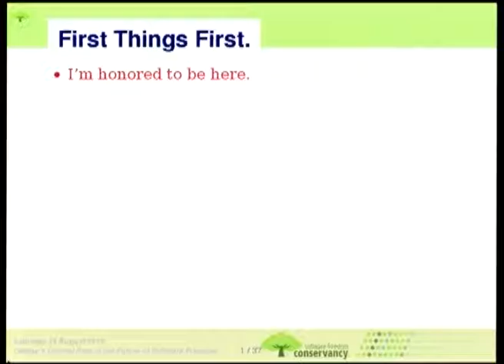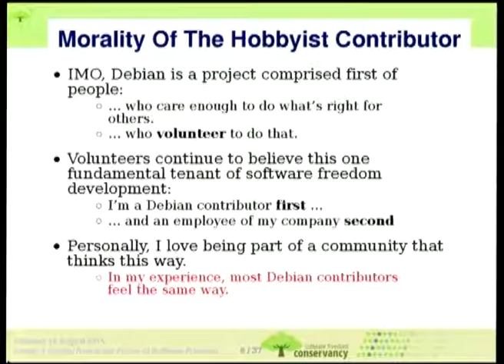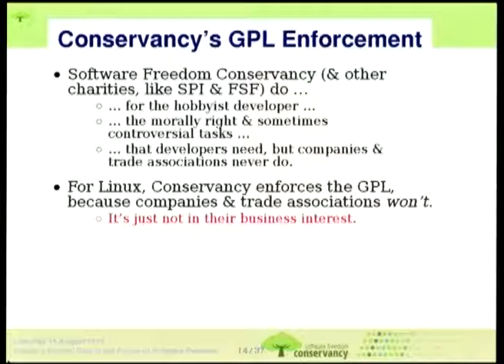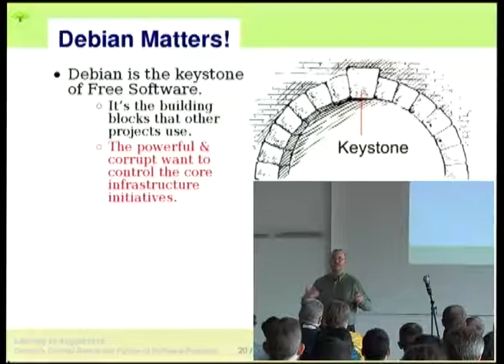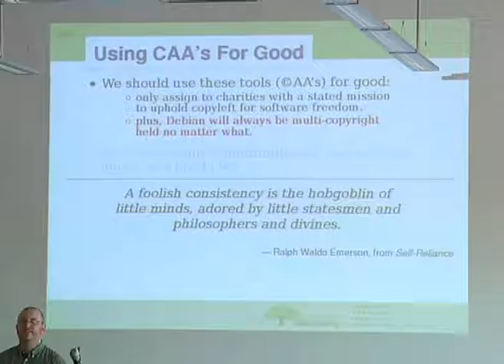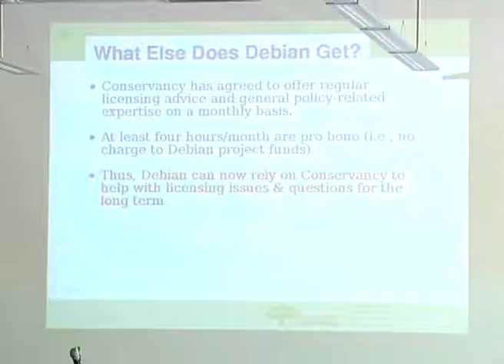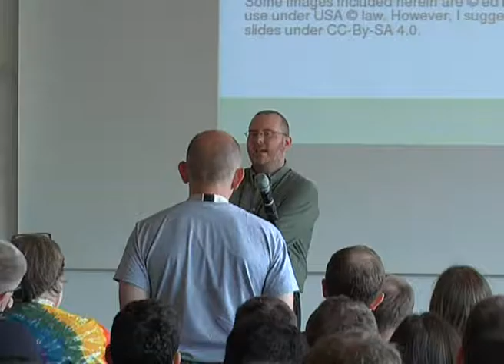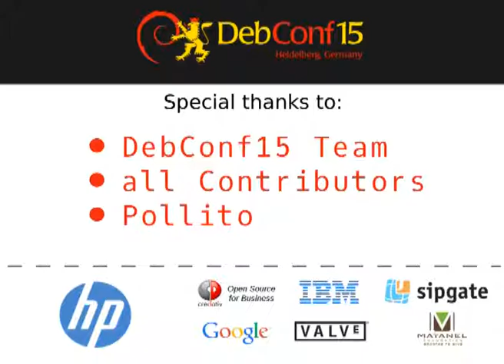Debian's Central Role in the Future of Software Freedom, keynote by Bradley M. Kuhn, DebConf 2015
This is Bradley M. Kuhn's keynote at DebConf 2015, in which he talks about the importance of Debian in the larger software freedom community, and announces Conservancy's Debian copyright aggregation project.